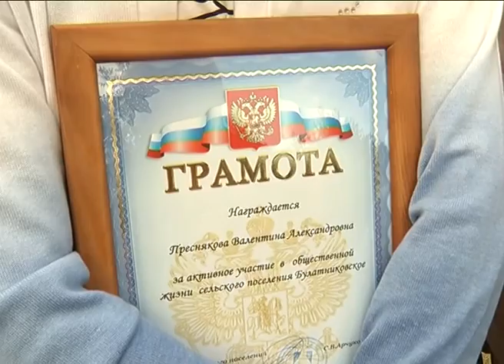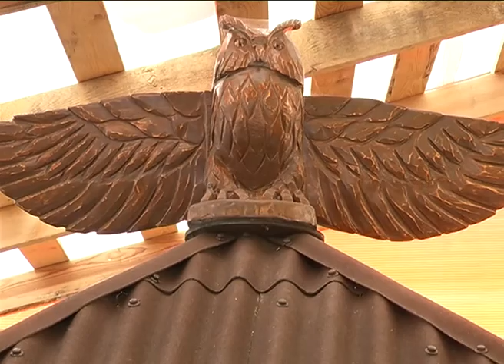день Булатниковского сп